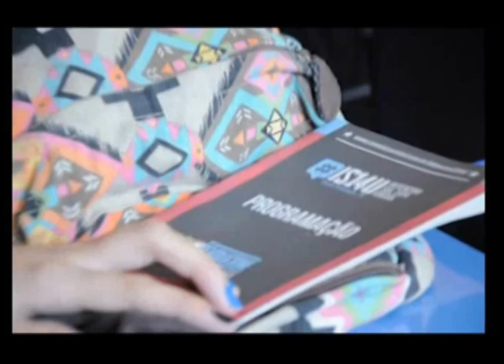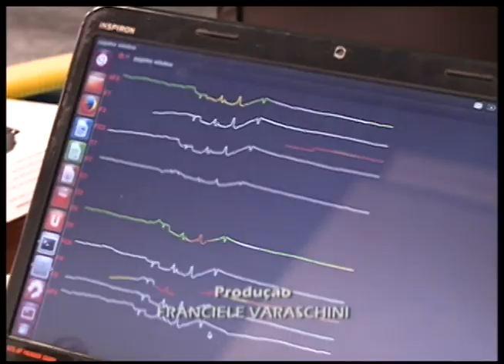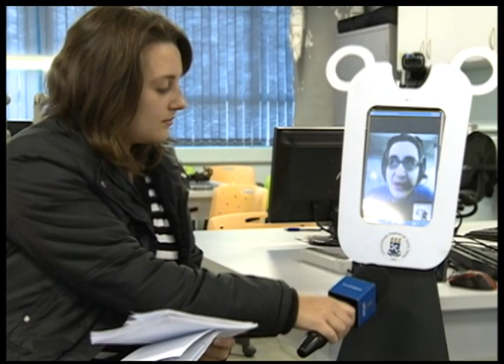Jornal da UFSM - 29.05.2014